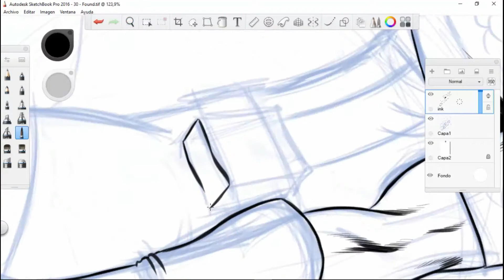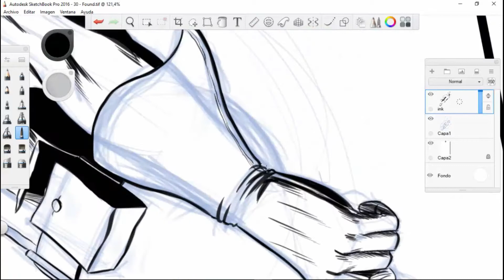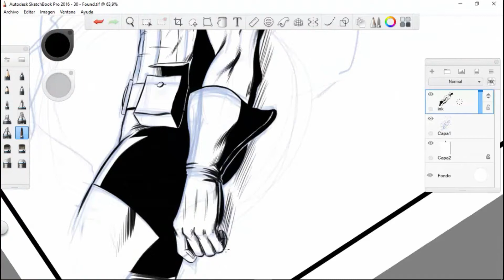INKTOBER 2017 - Day 30: Found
| English:
Inktober 2017 - Day 30: Found. I hope you enjoy it.

| Software:
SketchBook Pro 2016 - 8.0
Camtasia Studio 8
Wondershare Filmora

| Hardware:
Wacom Pen Tablet CTL-470